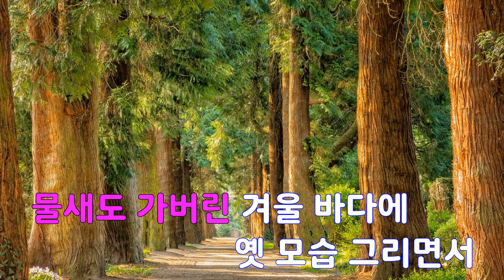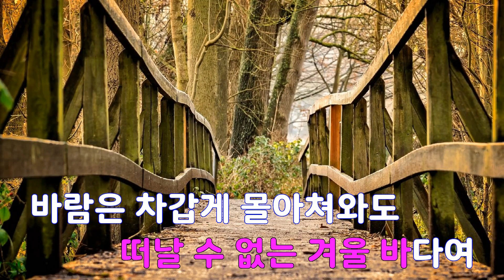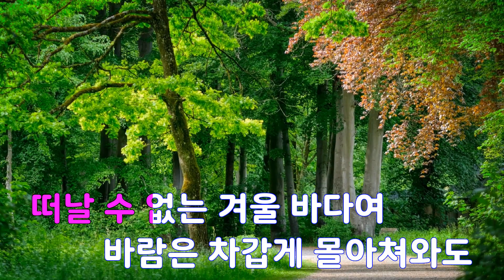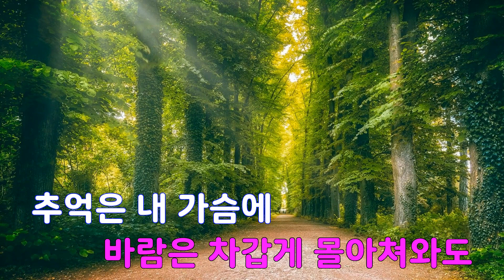[은성 반주기] 겨울바다 - 박인희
겨울바다 - 박인희
작사 ː 박건호, 작곡 ː 이현섭